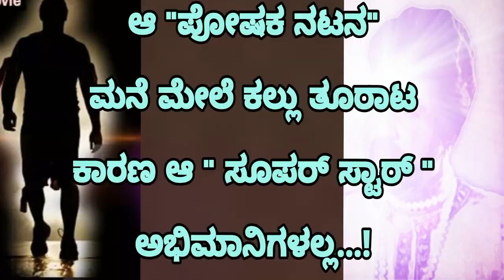ಡಾ ವಿಷ್ಣುವರ್ಧನ್ ಅವರ ಸ್ಮಾರಕ ಬೆಂಗಳೂರುನಲ್ಲಿ ಆಗಲಿಲ್ಲ ಎಂಬ ನೋವಿದೆ - ನಟ ಕಿಲ್ಲರ್ ವೆಂಕಟೇಶ್.